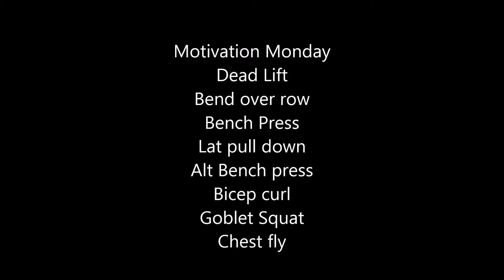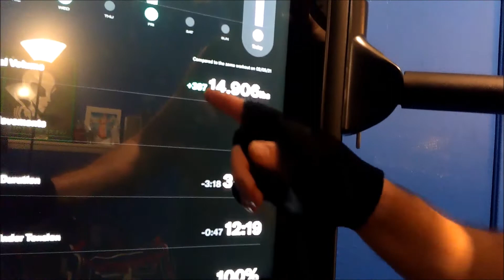Tonal Results: Monday Motivation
Rough start getting up this morning but still managed to get the grind in.